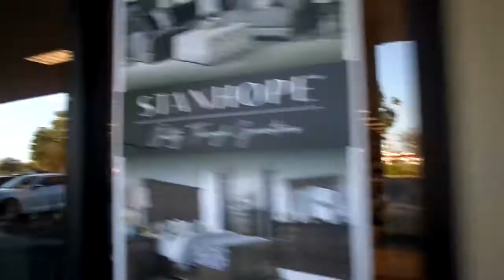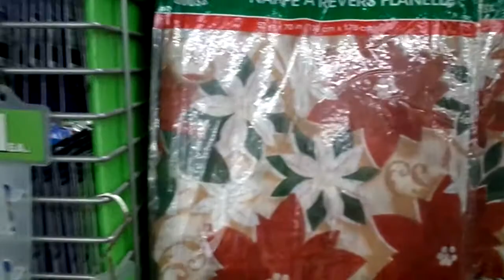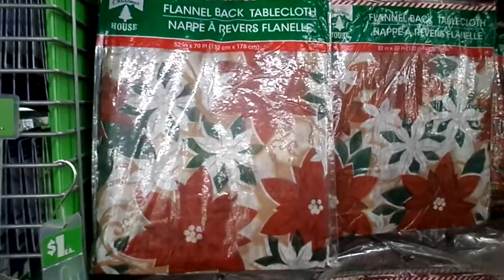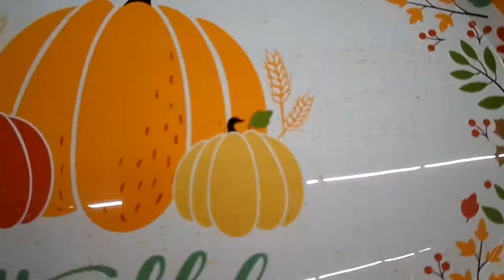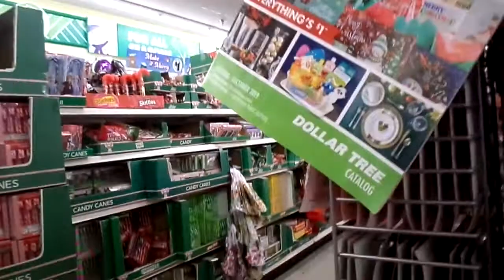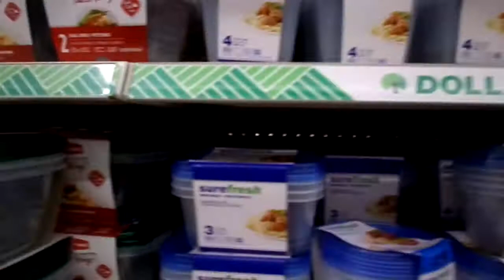WE ARE ON OUR WAY TO DOLLAR TREE MY YT